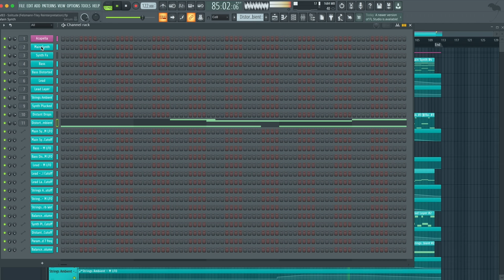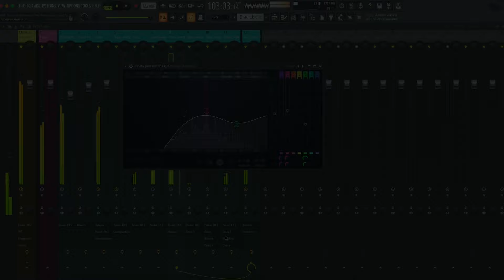M83 - Solitude (Felsmann-Tiley Reinterpretation) (FL Studio Remake)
⚙ Template Specifications ⚙

📌 File size: 32,6 MB
📌 Software, DAW: FL Studio 20.8 (or higher).
📌 VST Plugins: Xfer's Serum v1.334 (or higher) Vst Plugins required.
📌 Song Key: C Maj
📌 Time Length: 3:54
📌 Genre: Synthwave / Synthpop